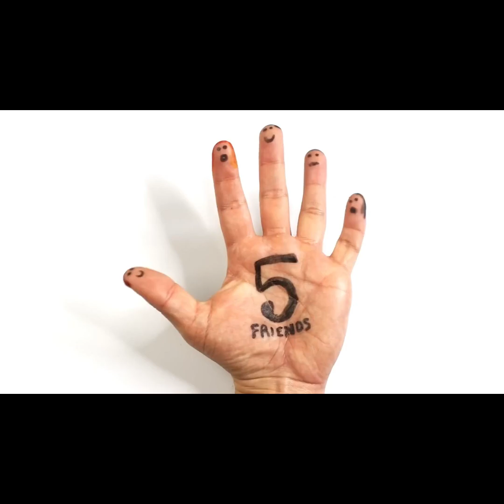300 Digits of Pi Song is out! Start memorizing!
Yep! @AsapSCIENCE made the 300 digits of Pi song on 3/9/2025 and released the official video 3/13/2025! Happy Pi day! 3/14/2025 (Get it? 3/14 3.14)